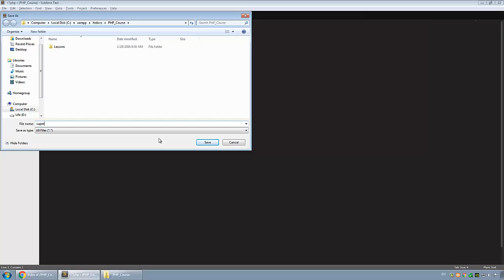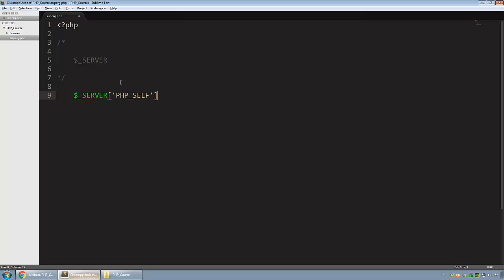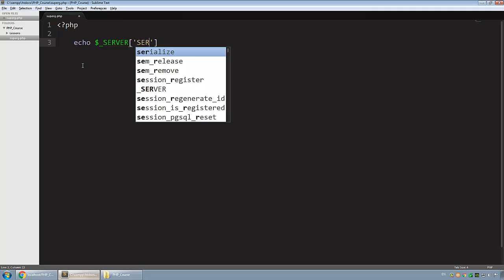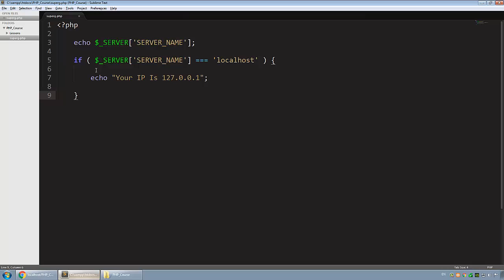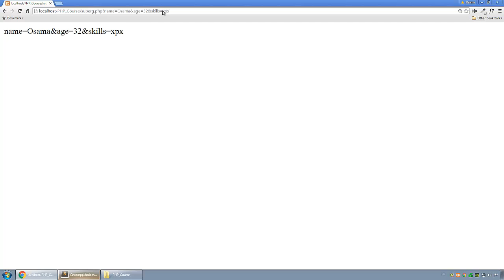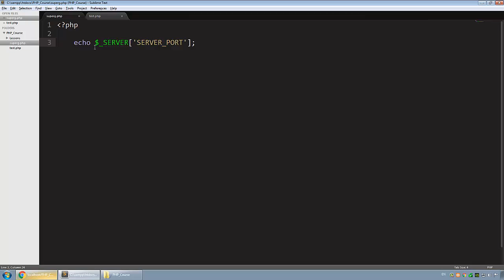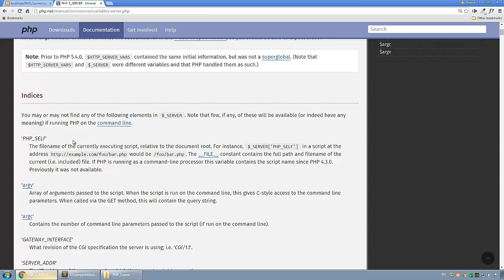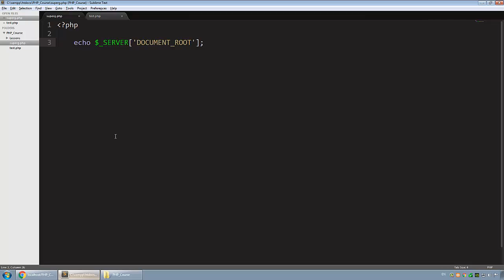[ Learn PHP 5 In Arabic ] #80 - Predefined Variables - Server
شرح المتغيرات الثابتة دالة Server لاظهار معلومات عن بيئة عمل الخادم